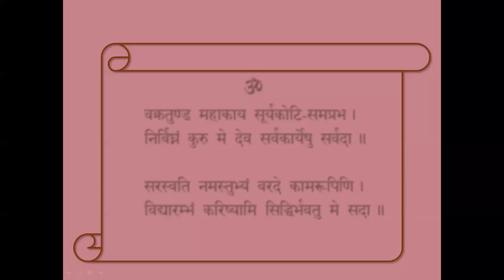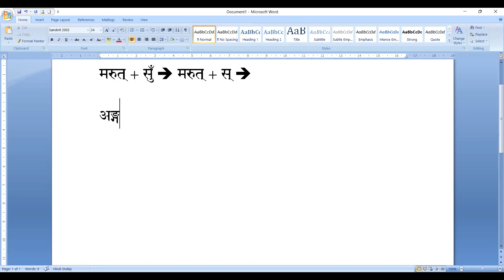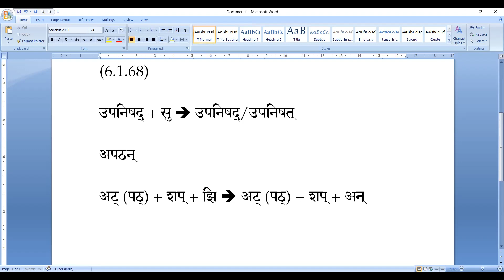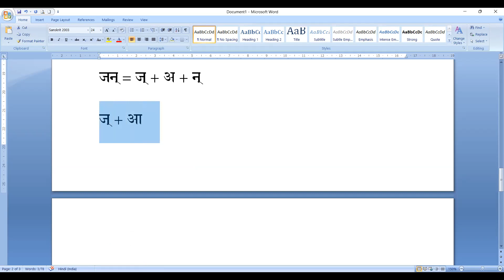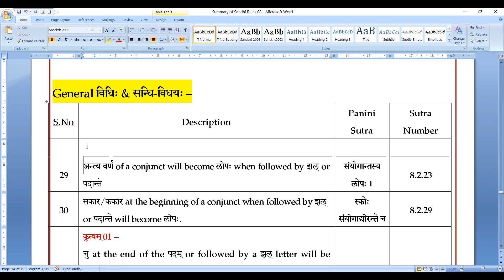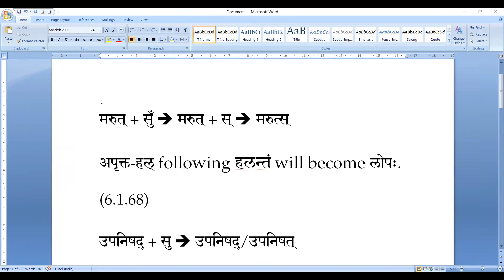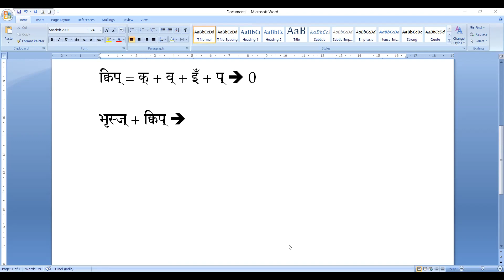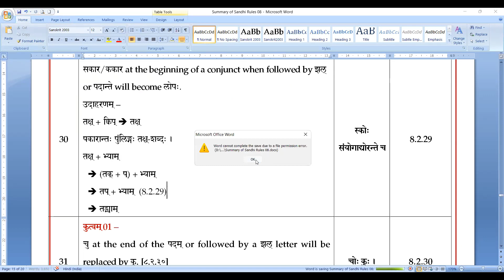Saṃskṛtam Batch III - 144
व्यञ्जन-सन्धिः